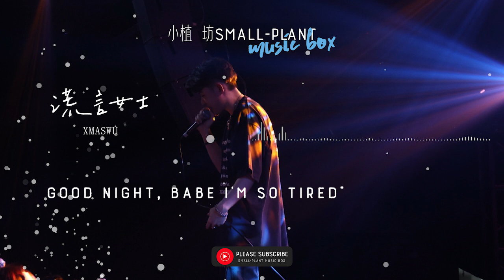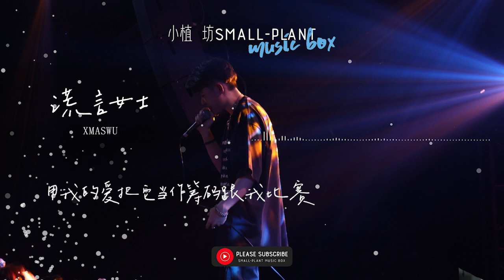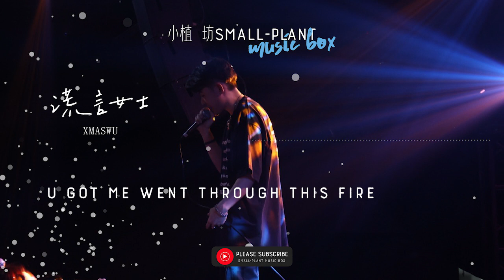谎言女士 | XMASwu | 太阳下山夜里也会有灯打开我要的爱不只在你身上存在 | 歌词 | Lyrics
U got me went through this fire
“Sorry call me Ms.liar
Good night, babe I’m so tired”
Didn’t mean to make u cry
Didn’t really wanna lie
me said u did betray
nobody cares about me
the guy ‘s name is Ray
u saw him the other day
leaving me using another way
that day
she said ya look great
但我当时确实有点累
因为昨晚喝的有点醉
no check all in
我都无所谓
骂她今晚运气有点背
就让酒精填满我的胃
no more the time
不管你和别人F all night
用我的爱把它当作筹码跟我比赛
欺骗还是忠诚交给你来decide
太阳下山夜里也会有灯打开
我要的爱不只在你身上存在
不依赖
恢复理智你不再是例外
失望至极我也慢慢失去期待
感性化成尴尬头上顶着阴霾
怪我总是太早表达我的喜欢
你说不习惯
跟我相处的每段
like 得了中二病我头脑开始发蒙
穿梭在乌托邦与现实的世界我逐渐变得发疯
解决问题的办法就是一句算了要我如何和你沟通
“就把过去全部清空 ”
语气多么轻松
愚忠它蒙蔽了我双眼
前方的道路都看不见
只有在不停的放冷箭
사랑해
还能听几遍
终究没有期待就不会失望演过头的乐观
不要把幸福寄托在别人身上时刻保持客观
失去你的香味
像电影没了结尾
黑白色的画面
红着眼一片漆黑
变得无畏
没有你或许完美
向日葵在枯萎
最后是一条烂尾